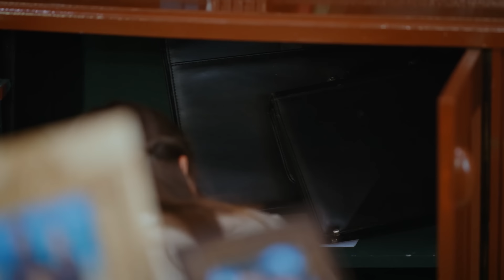Aslı, tetiği Hira için çekti! 😱 | Esaret 192.Bölüm